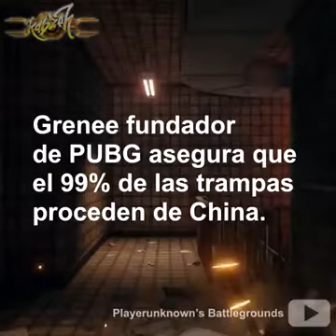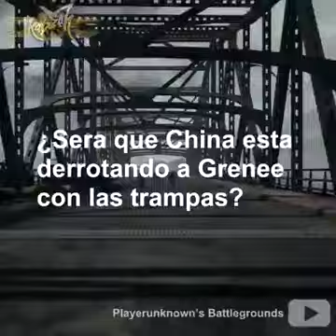¿Será que China derrotará a Grenee y los desarrolladores de PUBG Copr con trampas?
Battlegrounds en Español